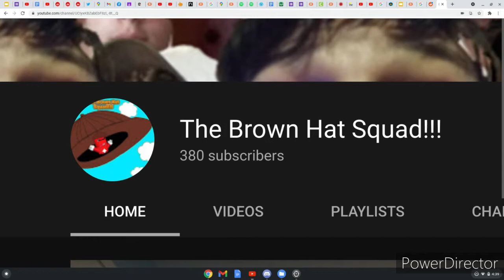Welcoming Wolfman To The Server! + Being Kidnapped (Tectonic SMP Ep2!!!)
My Minecraft Name: GAMINGWITHGUNNA
The Brown Hat Squad!!! Discord